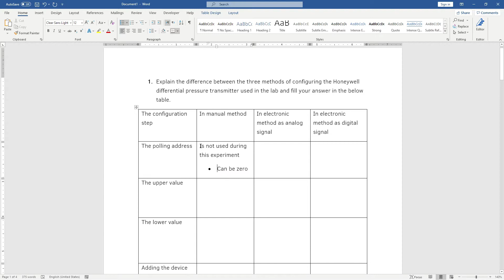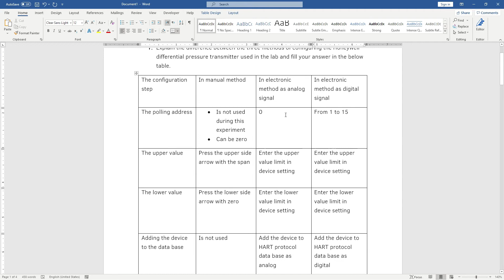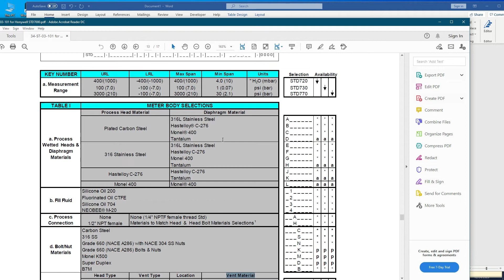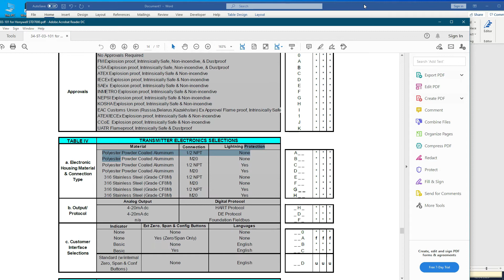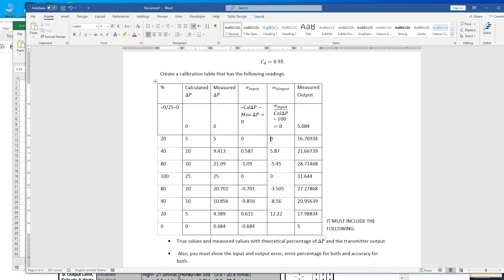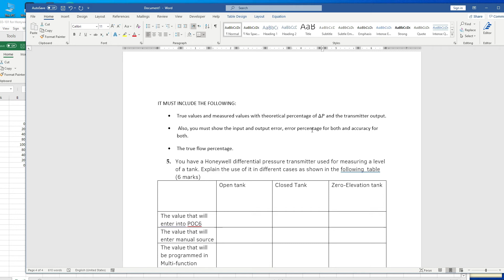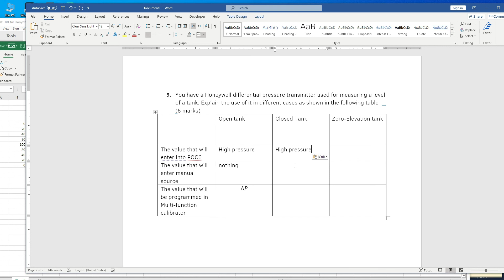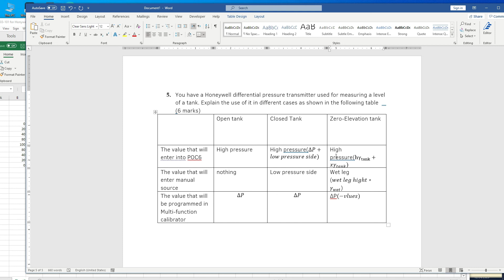answer questions sem421